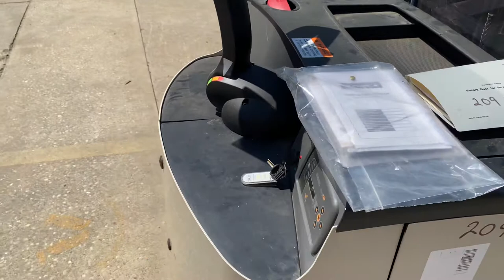Electric Forklift - ARN:209438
TRUCK, LIFT, FORK, ELECTRIC 24V, PEDESTRIAN, REACH STACKER, 1600KG